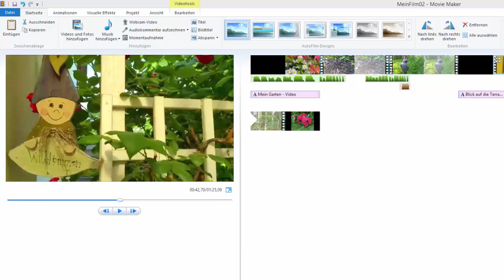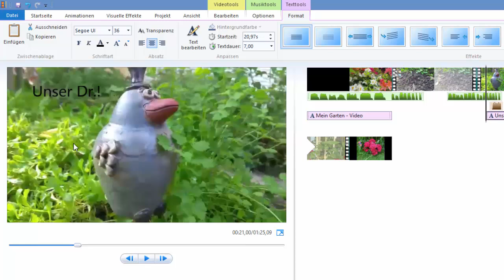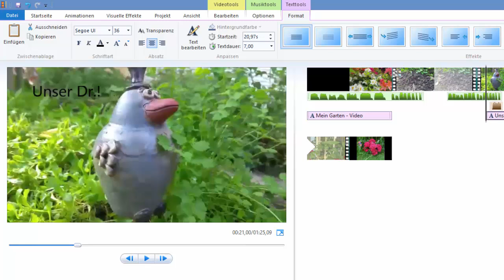15. Bild - Titel einfügen - Windows Movie Maker 16.4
Ich erkläre in diesem Video wie man beim Movie Maker 16.14 einen Bild - Titel einfügen kann.